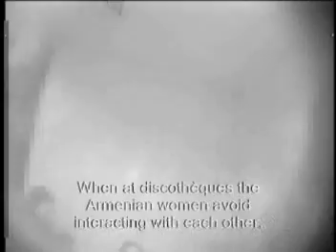Desert Nights - Part 2b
A documentary about trafficking of woman and girls from Armenia to Dubai, UAE